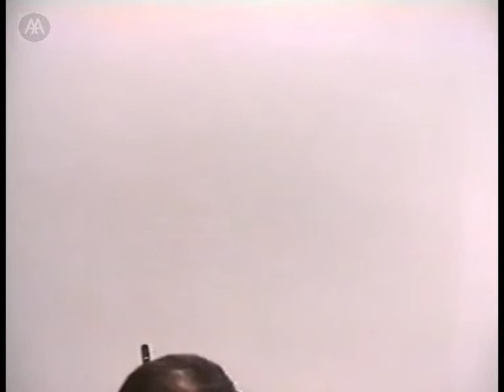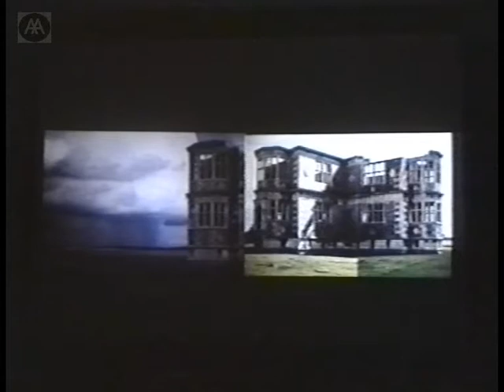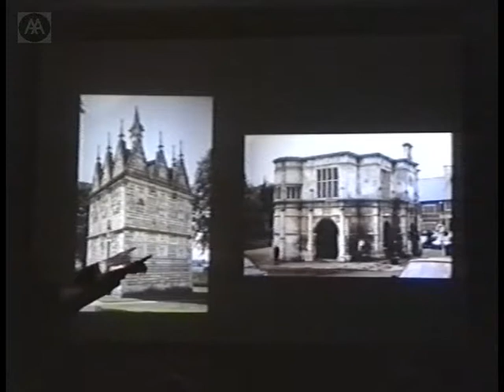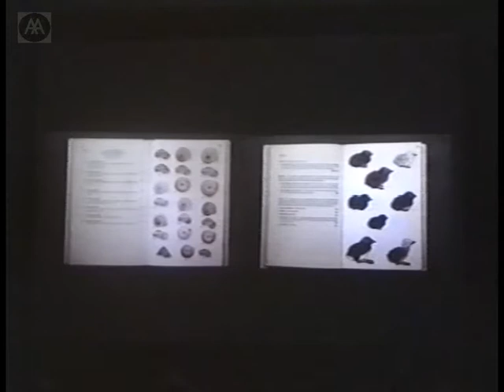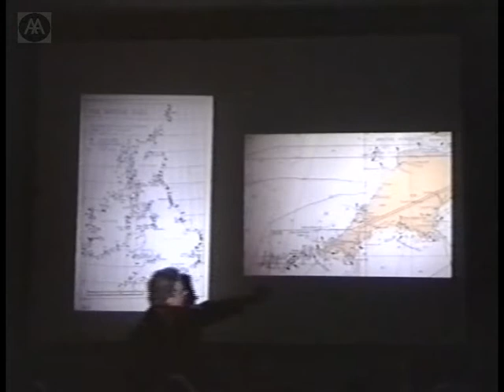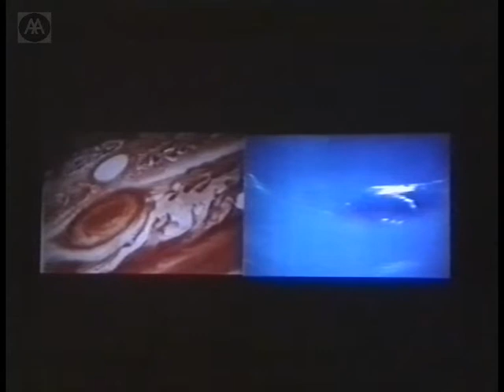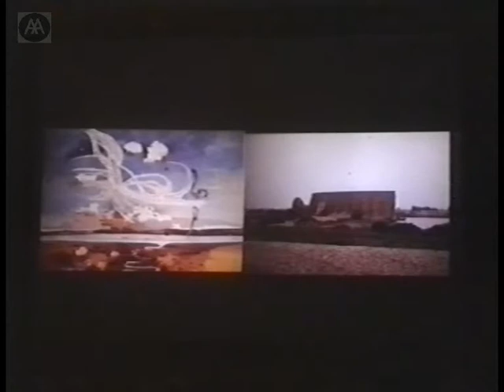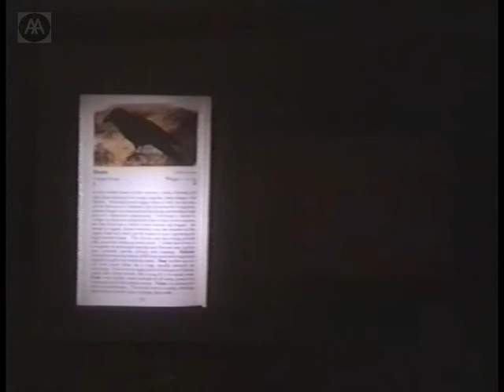Paul Shepeard - M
Paul Shepheard introduces his alternative millennium project, 'M', which aims to take one British building for each of the ten centuries since the year one thousand and study them as a set.

Paul Shepheard graduated from the AA in 1972 and taught in Diploma School until 1982. His subsequent experience in practice and in teaching led to the publication of 'What is Architecture?', an essay on landscapes, buildings and machines.